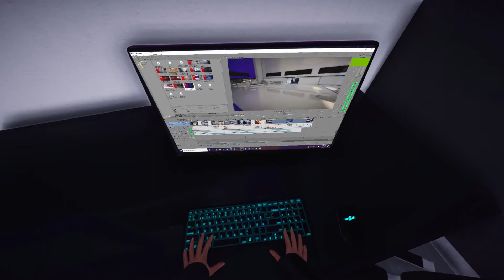Parkour #2 (Mirror's Edge Catalyst)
The aesthetics of this game are 10/10, still the best looking city in any open world game.